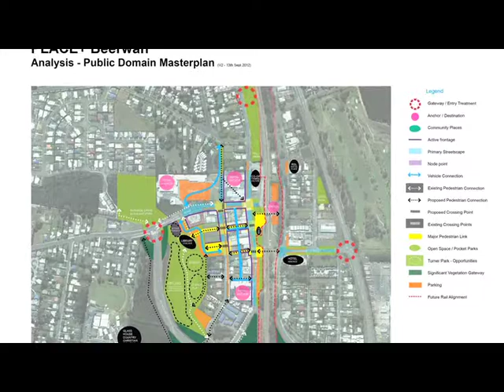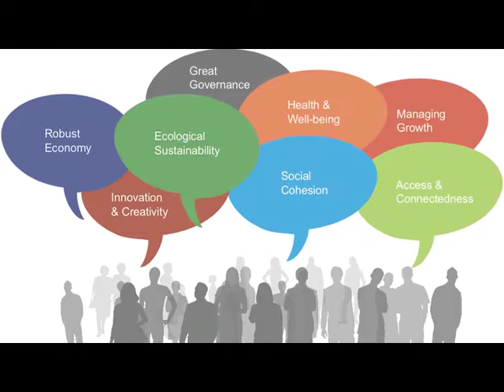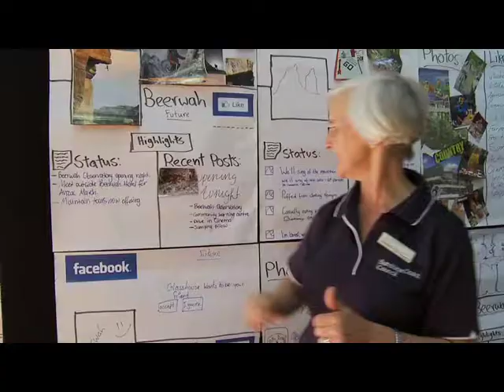Beerwah Community Consultation Overview